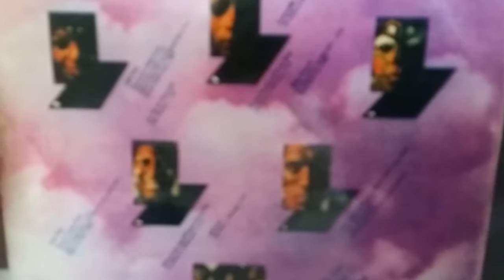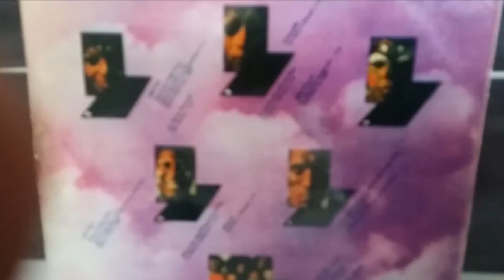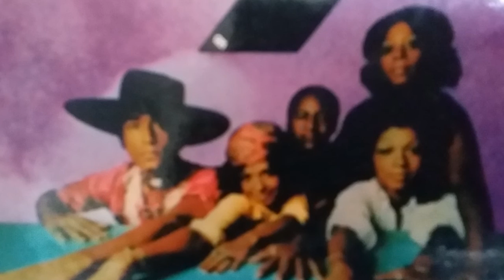CREATIVE SOURCE.YOU CAN"T HIDE LOVE